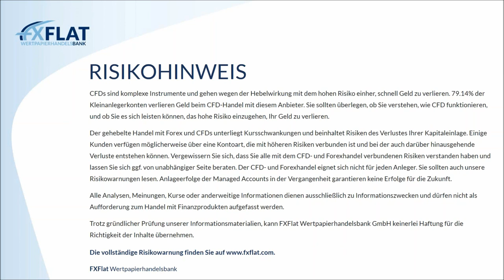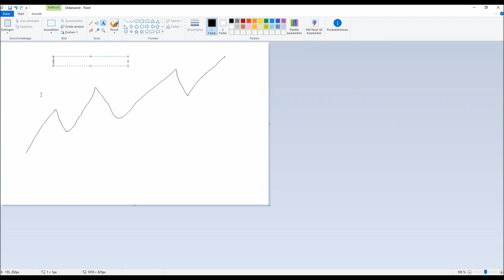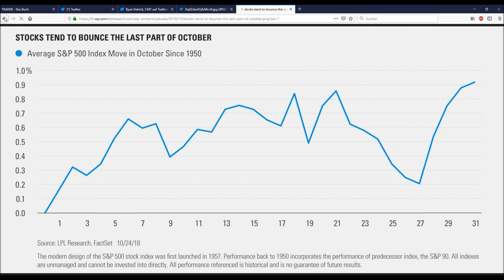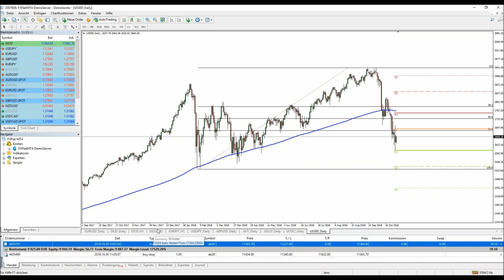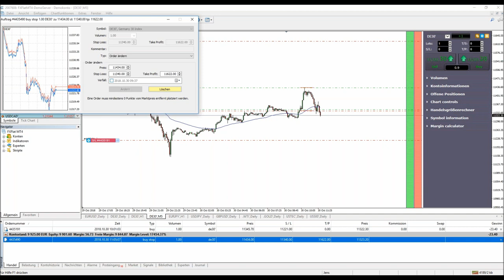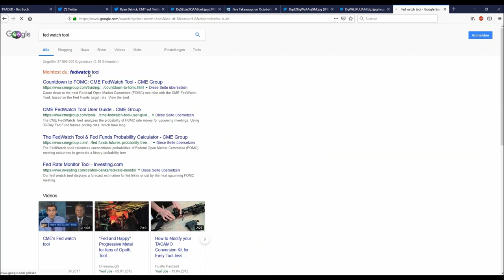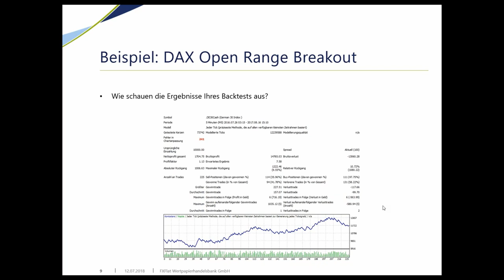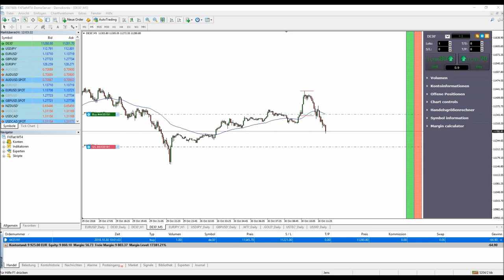FXFlat Morning Meeting und Live-Trading der Markteröffnung mit Jens Klatt am 30.10.2018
In diesem Video erhalten Sie einen Überblick über die Lage an den globalen Finanzmärkten am Dienstag 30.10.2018, seien es Aktien, Devisen, Edelmetalle oder Rohstoffe. U.a. werden die Open Range Strategie im DAX und wirtschaftliche Zusammenhänge (Zinsen, Italien..) thematisiert. Der professionelle Trader und Vermögensverwalter Jens Klatt wird Ihnen hierbei nicht nur seine Einschätzung zum aktuellen Bias im jeweiligen Markt geben, er wird ergänzend und gemeinsam mit Ihnen Handelsideen identifizieren und diese gegebenenfalls auch live handeln.

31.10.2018 | 14:00 Uhr | Das Live-Trading Event mit Orkan Kuyas
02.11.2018 | 14:15 Uhr | NFP Live Trading mit dem StereoTrader (DAX, Euro, Dow)
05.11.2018 | 18:00 Uhr | Marktausblick und Live-Trading mit Mario Lüddemann
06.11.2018 | 09:00 Uhr | Live-Trading zur Börseneröffnung am Morgen mit dem StereoTrader
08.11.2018 | 07:45 Uhr | FXFlat Live-Trading mit Thorsten Helbig (forexPro-Systeme)
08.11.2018 | 18:00 Uhr | Steuertipps für Trader mit Steuerberater Frank Konewka
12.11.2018 | 18:00 Uhr | Traden lernen mit Orkan Kuyas -Teil 7/8 Börsenpsychologie
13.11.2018 | 09:00 Uhr | Morning Meeting und Live-Trading der Markteröffnung mit Jens Klatt
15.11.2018 | 09:00 Uhr | Live-Trading Spezial mit Oliver Najjar
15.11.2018 | 18:30 Uhr | Aktien und Co mit BullishOutlook
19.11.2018 | 18:00 Uhr | StereoTrader Helpdesk - Fragen & Antworten
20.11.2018 | 09:00 Uhr | Live-Trading zur Börseneröffnung am Morgen mit dem StereoTrader
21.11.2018 | 09:00 Uhr | Morning Meeting und Live-Trading der Markteröffnung mit Jens Klatt
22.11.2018 | 08:00 Uhr | LIVE TRADING EVENT 2018 World of Trading Infos
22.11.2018 | 18:00 Uhr | Futures-Trading mit NinjaTrader 8
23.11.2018 | 08:00 Uhr | Vorträge am Messestand FXFlat CapTrader auf der World of Trading 2018
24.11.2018 | 08:00 Uhr | Vorträge am Messestand FXFlat CapTrader auf der World of Trading 2018
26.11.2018 | 14:00 Uhr | Das Live-Trading Event mit Orkan Kuyas
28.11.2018 | 18:00 Uhr | Die neusten Trading-Strategien vom Portfoliomanager
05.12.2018 | 18:00 Uhr | Die häufigsten Fragen zum Algo-Trading